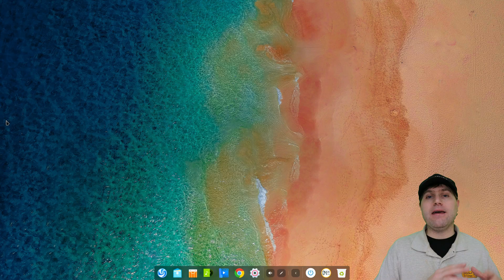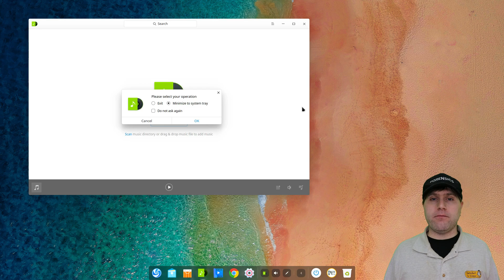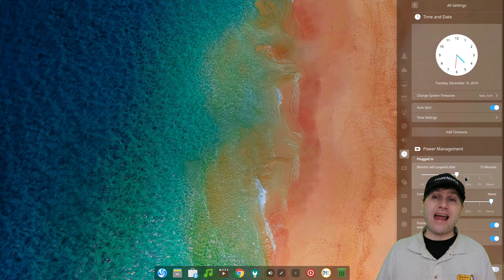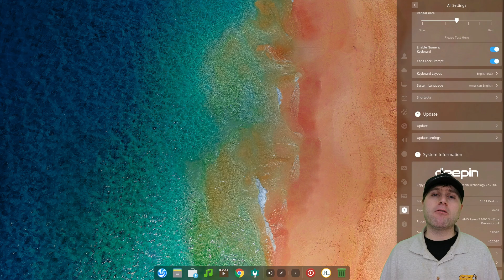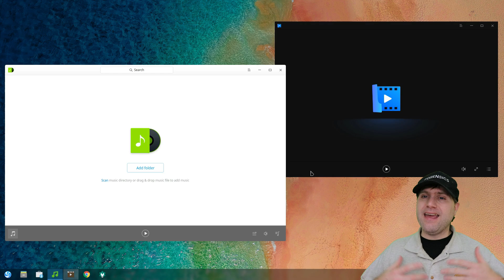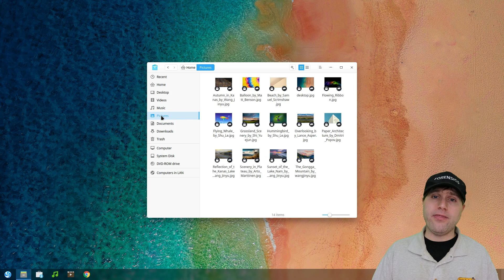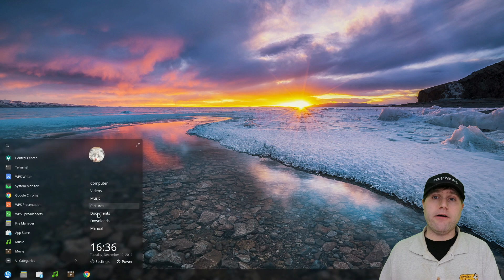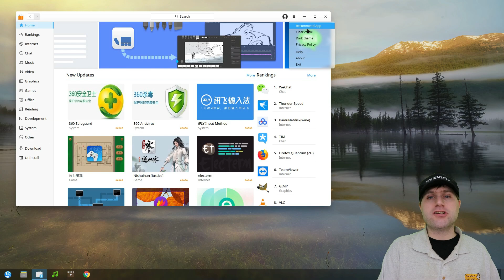Deepin Desktop: History and Function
The Deepin Desktop Environment was based on Gnome like many other desktops but made the clean break in 2015 with Deepin DE version 3. The deskop is modern in design and very user friendly. It does have some aspects that make it less than ideal, but overall it is a good choice for switching to Linux. The biggest downside is that the DeepinOS is not the most trusted distro, but you can find Deepin DE for many distros.

Support Switched to Linux!
🐸 Gab: @switchedtolinux
💡 Minds: @switchedtolinux